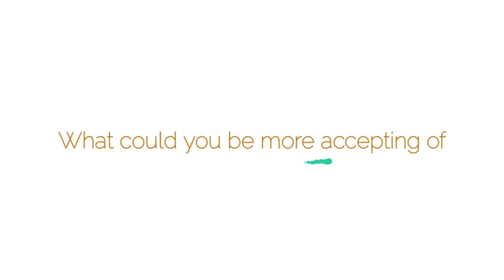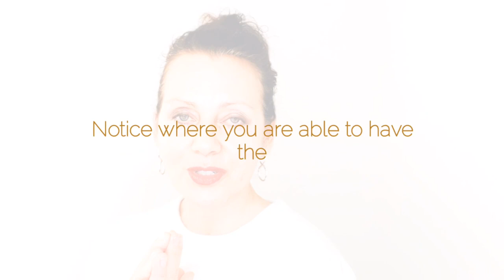TO ACCEPT OTHERS 🙏 ALLOWS YOU TO HAVE A BETTER RELATIONSHIP WITH THEM | DOROTHY RATUSNY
How do you practice acceptance in your relationships?

Here I share an important best practice that allows you to have healthy relationships without needing to change or fix another person; rather the impetus is on you giving to yourself what you have been looking for in another.  This means that you no longer need to hold expectations of another that they cannot meet.

Acceptance is the understanding; the ability and need to allow another to be as they are; to soften into this and to meet them right where they are choosing to be. This doesn’t mean that you must have a relationship with this person or any other; rather it means that you no longer give so much of yourself in vain.

Acceptance is liberation. It frees you. You free yourself from the need to change another or a situation when your kind efforts have been in vain. Not everyone is ready. Not everyone is willing. Not everyone is able to be relieved from the thoughts that hold them back.

It includes many offerings of love, the latest guided meditation, my e-courses, The Wisdom toolkits + much more.

/// ABOUT ME: I am a Registered Psychotherapist, Life Coach, Meditation Teacher, and Author.  I work with Children, Teens, and Adults (Individuals and Couples), via Phone and Video sessions.  I also facilitate workshops and retreats globally for corporate and private groups.

with kindness and love,
💜 dorothy